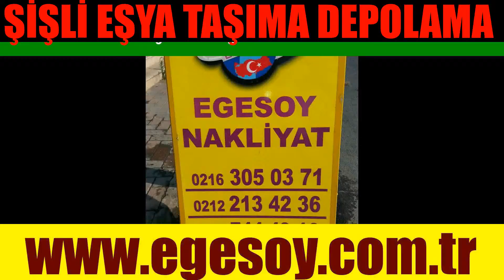ŞİŞLİ EŞYA TAŞIMA DEPOLAMA NAKLİYAT-02122134236